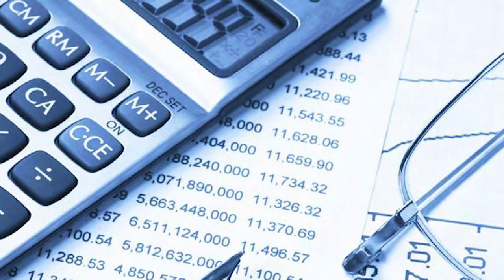[Match Guaranty Street Survey] What Ukrainian Women Think About Mortgage Debt? 💣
[Street Survey] What Beautiful Ukrainian Women Think About Debt?

Today we’re gonna talk about not such a sexy topic, debt and we’re going to ask what Ukrainian women think about it. This is very important that you guys understand our Slavic mentality about  debt, in fact it it can even make or break your relationship, stay with us and you will see why.

1.What percentage of Ukrainians people pay cash when buying a flat , vs. Use bank debt (mortgage)? Why?

2.Do you or anyone you know have a bank mortgage on their flat? Are these mortgages over 50% of the flights value?

3.What do you think about buying other things on credit? Car, iPhone, maybe some shopping for clothes? 😜

4.How would you feel if your fiancé owns a flat, but has a mortgage on it over 50% value? Would you feel safe and secure with him? Why? Would still marry him???

CONCLUSION!
So guys where are you surprised to see our ladies do not believe in getting into Debt to buy flats, cars...

You see unlike American culture which puts almost everything on credit, our people spend only the money they have, for example, most flats and cars were bought and paid CASH in full!

The main reason for this is that banks in Ukraine charge incredibly high interest rates, for mortgages today, usually over 15%, and car loans 15 and 30%!

Bottom line, Ukrainians are very afraid of credit of all kinds!

They see anyone buying on credit as being risky, not safe and secure.
And as I’m sure you guys all know, every woman’s number one need safety and security!

So now that you understand Slavic mentality about credit, you can approach her gently and at the right time about the big mortgage on your home.